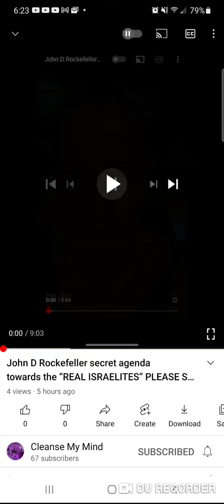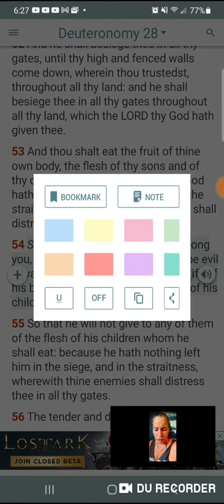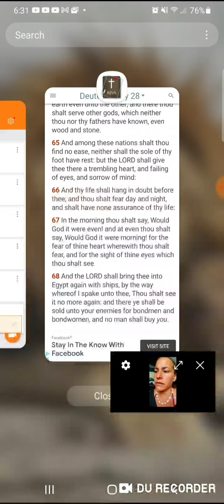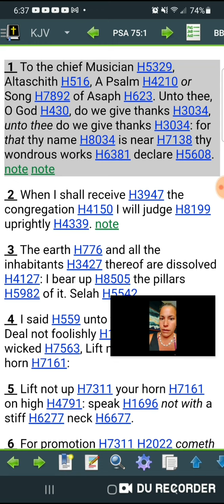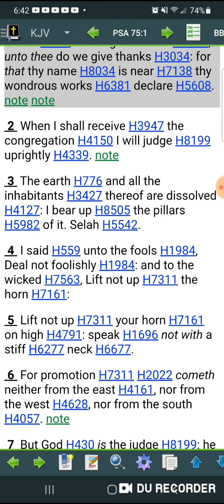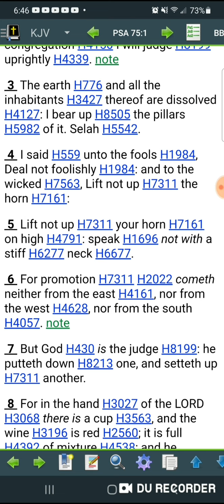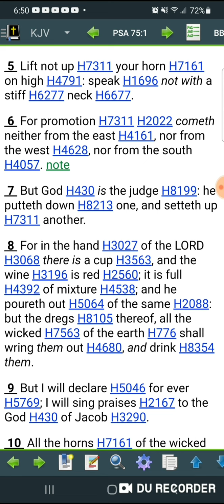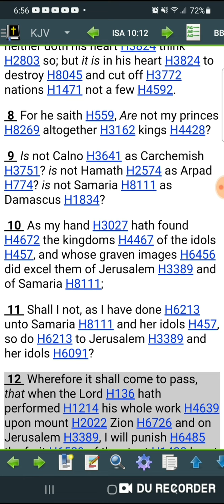Es@u: A Pawn Turned Queen